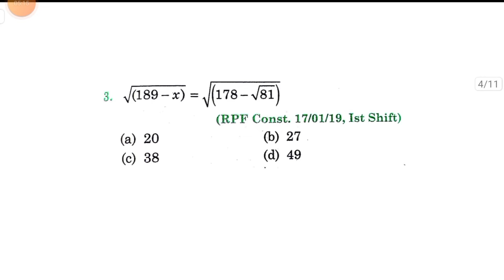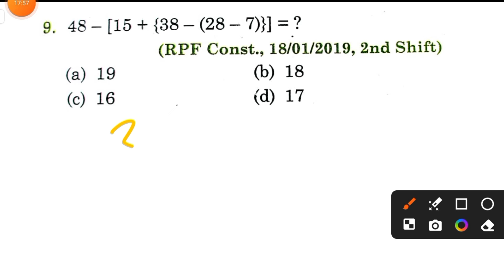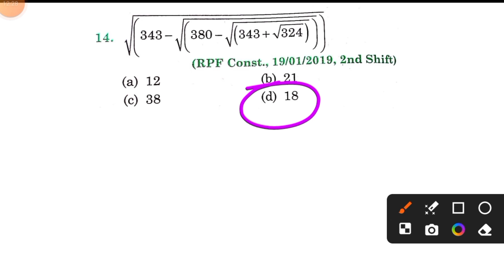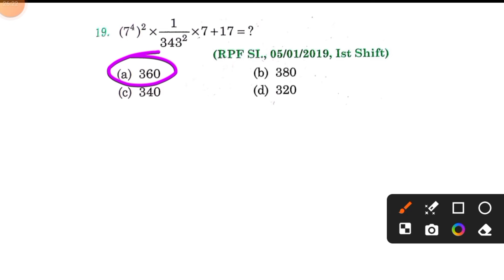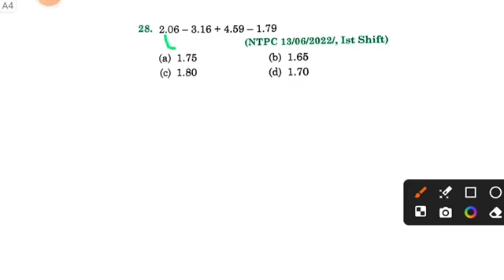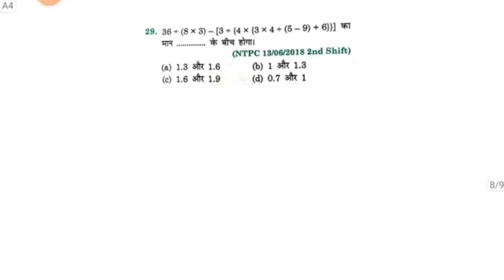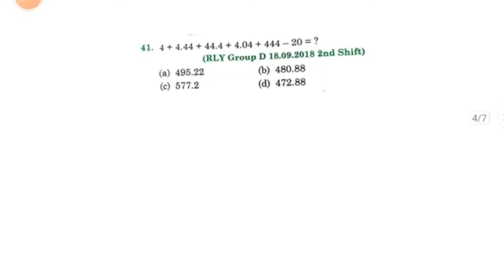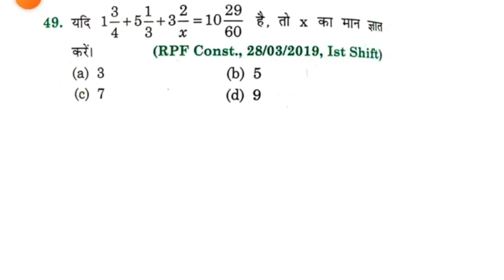Complete Simplification For All GOVT. Exams | Simplification For Railway, SSC GD, SSC CGL, CHSL etc